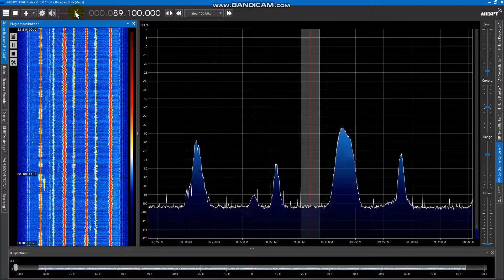Unconfirmed Chinese FM station 89.1MHz: ~09:00JST~ June 10, 2022